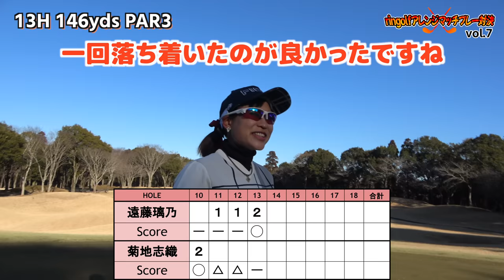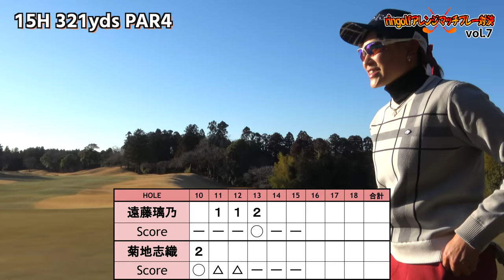ringolfアレンジマッチプレー対決Vol.7【遠藤璃乃VS菊地志織#2】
Vol.7は遠藤璃乃VS菊地志織 の対決です！
【選手】
遠藤璃乃

【スポンサー】
デジタルコミュニケーションをカガクする
株式会社アデレック

ボギー以上 0point
パー 1point
バーディー 2point
イーグル 5point
アルバトロス/ホールインワン 10point

☆賞金スポンサーさま引き続き募集中です！